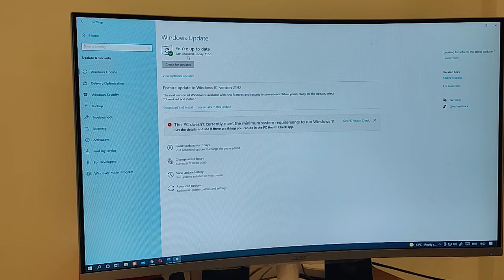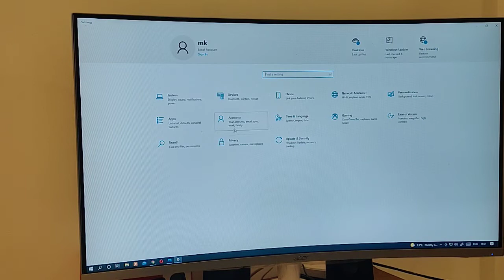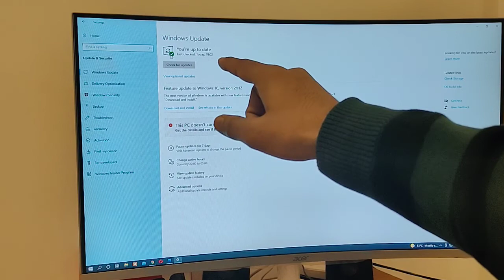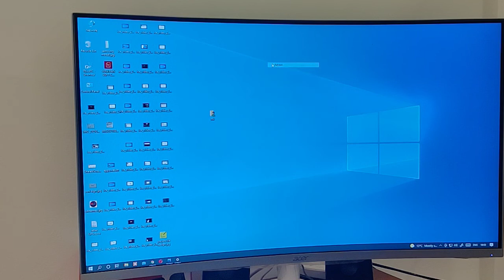How to system update windows 10 PC laptop, computer update kaise kare windows 10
system update windows 11
How to system update windows 10
how to system update windows 7
how to stop system update windows 10
computer update kaise kare windows 10
computer windows 7 update kaise kare
computer ko update kaise kare windows 10
how to update operating system windows 10
how to update windows 10 to 11 without system requirements
how to update operating system windows 7
how to update system drivers windows 10
how to update system bios windows 10
how to pause system update in windows 10